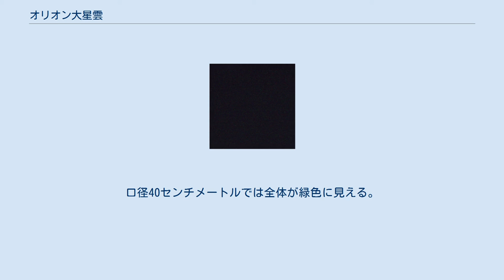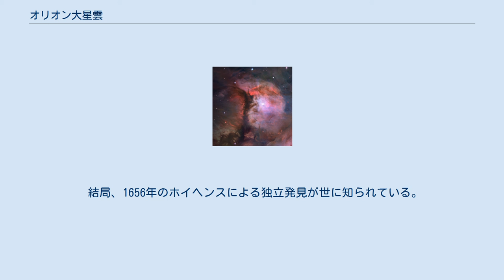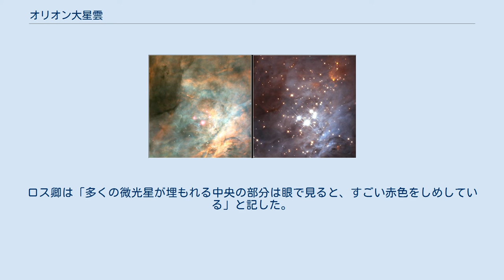オリオン大星雲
クリスティアーン・ホイヘンス
オリオン大星雲（オリオンだいせいうん、M42、NGC 1976）は、オリオン座の小三つ星付近に広がる、天の川銀河内にある散光星雲である。
 推定年齢は1万年と若く、星が誕生している現場でもある。
オリオンのベルトにあたる三つ星の中央下方の小三つ星付近にあり、肉眼で確認できる。
肉眼で見える星雲の中で干潟星雲（M8）と並び最も明るいものの一つである。
地球から約1,300光年の距離にあり、約20光年の実直径を持つと考えられている。
低倍率の双眼鏡でもはっきりと見ることができる。
肉眼では通常緑がかった色に見える。
 オリオン大星雲の中心部には、4重星のトラペジウム (Trapezium) を主要な構成メンバーとする、非常に若い星からなる散開星団がある。
ハッブル宇宙望遠鏡などの強力な望遠鏡による観測で、オリオン大星雲の中に塵の円盤に包まれた星が多数発見されている。
これらの星は周囲に惑星系が形成される非常に初期の段階にあるものと考えられている。
 オリオン大星雲は比較的大きい星雲であるため、経験の浅い観測者にとって撮影対象にされる事が多い星雲でもある。
70mmF2.8程度の望遠レンズでフィルム感度ISO800で5分間ガイド撮影を行うと比較的容易に撮影できる星雲でもある。
さらに、一眼デジタルカメラで撮影をすると、フィルム撮影のような長時間露出による感度低下がないため、露出時間はさらに短くできる（長時間露出をするとノイズが目立ってくるので、短時間で切り上げコンピュータ上で合成するのも常套手段になっている）。
 肉眼でも、オリオンの小三つ星の中央の近くにぼんやりとした光のシミに見える。
双眼鏡では淡い光の広がりが確認できる。
トラペジウムに向かう暗黒の切れ込みが確認できる。
口径6cm程度の望遠鏡でも、M43と合わせて、鳥が飛んでいる形に見えてくる。
トラペジウムも確認できる。
口径20センチメートルでは複雑な暗黒帯の切れ込みがよりはっきりとわかりすばらしい眺めである。
この口径から次第に緑色が見え始める。
天体写真では赤い色を基調に青や黄色など色々な色が混じった写真をよく見るが、通常の天体望遠鏡では光量が不足してモノクロにしか見えないのが普通である。
特に赤い色 (Hα) は人間の眼に感知しにくい色である。
（小口径でも低倍率で赤い色を見たとの報告もあるが、これには論議がある）口径30センチメートルで条件がかなりよければ、トラペジウムを5つの星に見ることができる。
口径40センチメートルでは全体が緑色に見える。
口径50センチメートルではほんの少し紅い色が混じってくる。
かなりの大口径では全体が赤く見える。
なお、色が見えるか否かは個人差が大きい。
 天体写真ではハッブル宇宙望遠鏡のものを含めて中心部分は潰れてしまっているものがほとんどである。
眼視観測はこの星雲中心部の複雑な様子を明らかにできる。
 肉眼でも見えることからその存在は古くから知られていたが、星雲として認識されたのは望遠鏡の発明以降である。
トレミーやティコは単独の恒星として認識しており、星雲については言及していない。
バイエルもウラノメトリアでオリオン座θ星としていた。
ガリレオも多くの微光星を発見しているが、星雲は確認できなかった。
 1610年にフランスの法律家ニコラ＝クロード・ファブリ・ド・ペーレスクが望遠鏡で観測し、星雲状であることを記録しているが、彼が公表しなかったためその業績が知られたのは20世紀になってからである。
翌年の1611年にはイエズス会の天文学者ヨハン・シサットが独立して発見しているが、これも19世紀になるまで広く知られることはなかった。
またジョヴァンニ・バッティスタ・オディエルナもθ1、θ2A、θ2Bを含む星雲状のスケッチを遺しているが、広く知られることはなかった。
 結局、1656年のホイヘンスによる独立発見が世に知られている。
ホイヘンスは、「恒星の間に一つの記述に値する現象がある。私の知るかぎり誰も今まで気づかなかったもので、実際大望遠鏡でなければ見られないものである。オリオンの剣のあたりに、3つの星が密接している。1656年焦点距離23フィートの望遠鏡でこれらを偶然観察する機会があり、悪くない条件のもとで12個見えた。そのうち3個は密接し、さらに4個がある。これらが星雲を透して輝くので、その周囲は真っ暗な空の他の部分より一層明るくみえ...